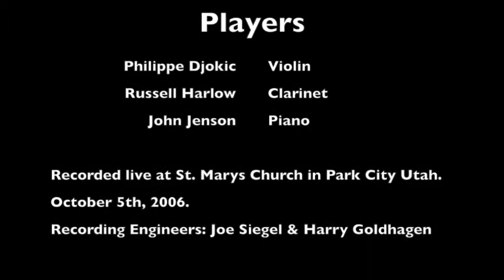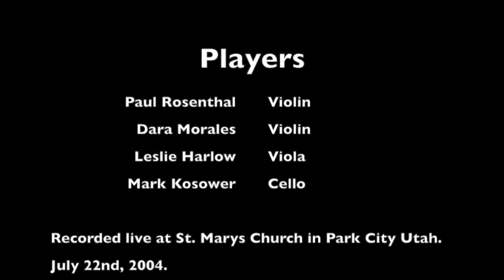"Contrasts" by Bartok and Fritz Kreisler's String Quartet recorded live at the BEETHOVEN FESTIVAL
The 38th Year of the Beethoven Festival Park City chamber music festival continues online, presenting performances that were recorded for live audiences at the Festival. Throughout the years the Festival has been inviting outstanding classical solo artists from around the world to gather in Park City to rehearse and perform chamber music together for intimate audiences.

This performance of the Bartok "Contrasts" for Violin, Clarinet and Piano features Festival Artists  Philippe Djokic, violinist, Russell Harlow, clarinetist and pianist John Jensen. The Kreisler String Quartet is performed by violinists Paul Rosenthal and Dara Morales, violist Leslie Harlow and cellist Mark Kosower.

The BEETHOVEN FESTIVAL ONLINE performances are drawn from the Festival's 37-year history of presenting over 800 concerts and from the Festival's large archive of historic recordings, also primarily recorded for live audiences and live broadcasts.

About the Beethoven Festival
Until the pandemic caused the Festival to postpone all its live public performances, the Festival was presenting an average of 35 performances each year. During summers the Festival normally presents six or seven weeks averaging four concerts each week, with most of the performances in the Park City/Summit County area. Venues include the Park City Community Church, Temple Har Shalom, City Park and Salon Concerts in private homes. In addition the concerts have expanded beyond the Park City area with concerts in Ogden, Salt Lake City, Orem and Moab.  The Festival presents other shorter festivals during the year: Autumn Classics, Winter Classics and the Spring Chamber Music Festival. Outreach concerts are presented in senior centers, schools and hospitals.

The Festival is directed by Russell Harlow, clarinetist and festival founder Leslie Blackburn Harlow, violist. The Harlows also serve as the Festival Artists in Residence. The Harlows live full time in the Park City area.

Now named "Beethoven Festival Park City", Utah's oldest classical music festival, was originally founded and performed as the "Deer Valley Chamber Music Festival". The Festival expanded to perform throughout Park City under the name "Park City International Music Festival" for a number of years before choosing the name Beethoven Festival.